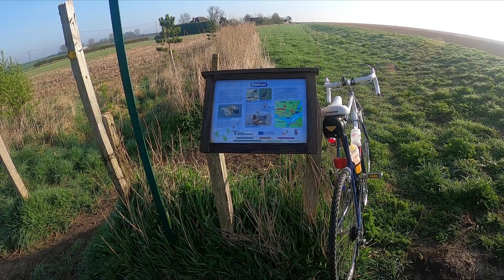Spring Ride, Beautiful.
Caught the sun for a couple of days before the weather turned for Bank Holiday weekend, out and about on the old retro boneshaker.